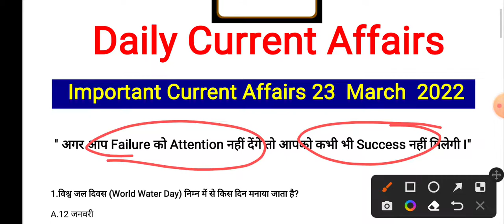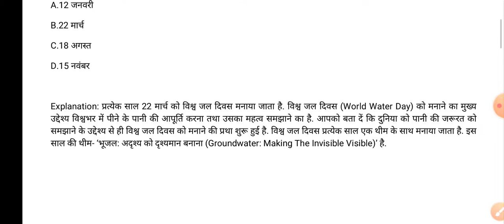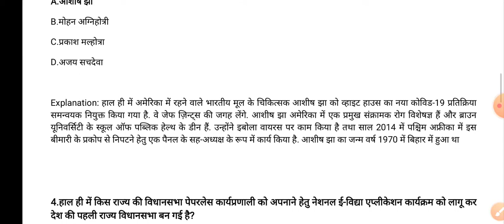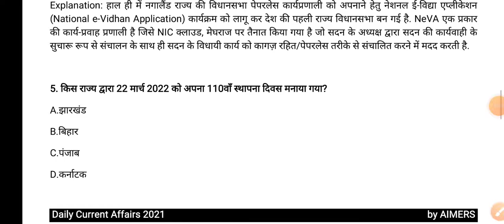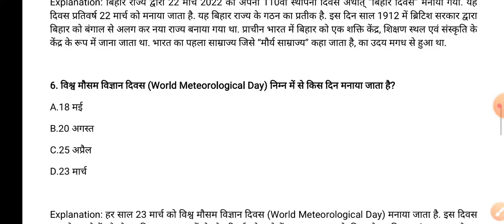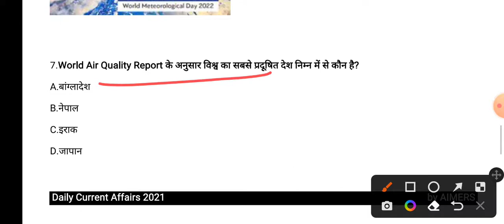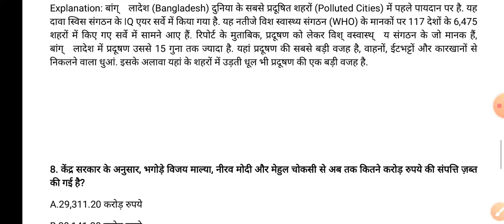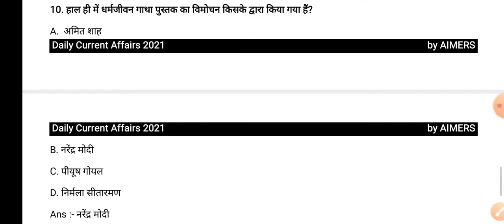23 March 2022 || Current Affairs || By AIMERS 🏆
23 March Current Affairs | Daily Current Affairs in hindi for All Exam

Current Affairs
Daily Current Affairs by Aimers
Current News
AIMERS current affairs
23 March  2022 current affairs in hindi
March  current affairs 2022 pdf
23 March  current 2022